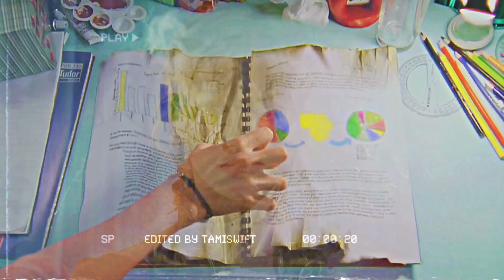h2o humor for 3 minutes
❃ 𝐯𝐢𝐝𝐞𝐨 𝐝𝐞𝐭𝐚𝐢𝐥𝐬

coloring: mine
song: shake it off by taylor swift
program used: final cut pro